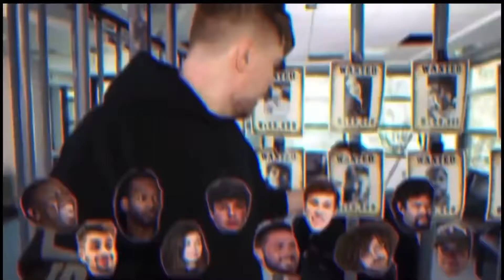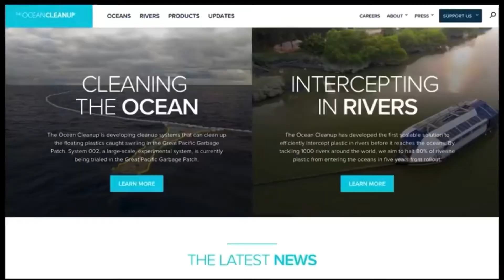The TeamSeas Movement w/@MrBeast @MarkRober